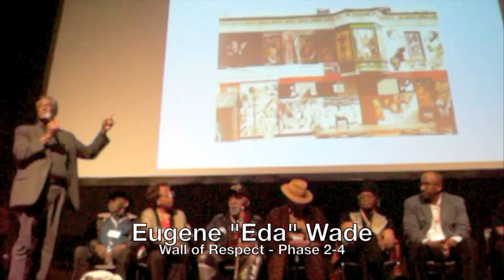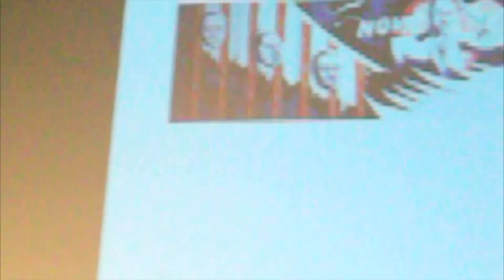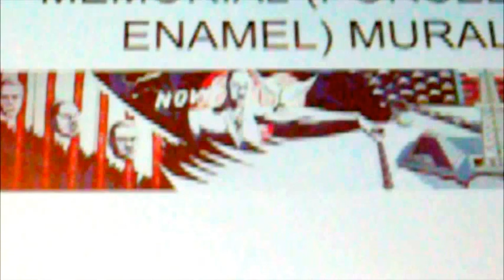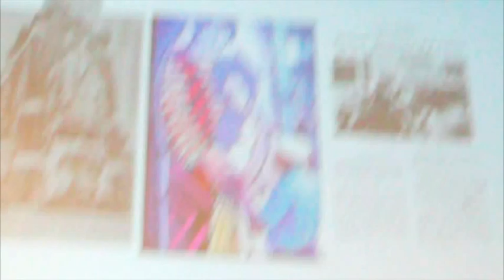Eugene "Eda" Wade talks about the 3rd ,4rd & 5th Phases of Wall of Respect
Wall of Respect, Phases 3rd, 4th, & 5th